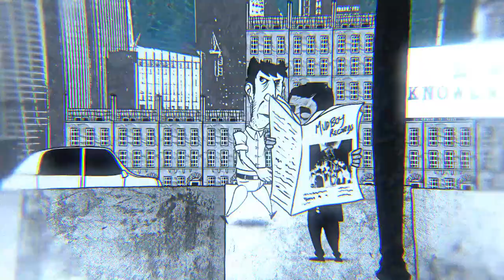Savnko - Mudboy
Mixing & Mastering Modulol Studio